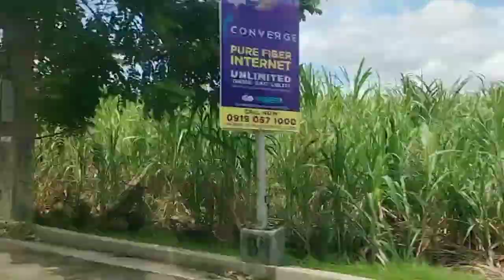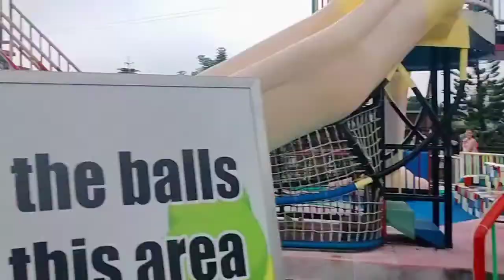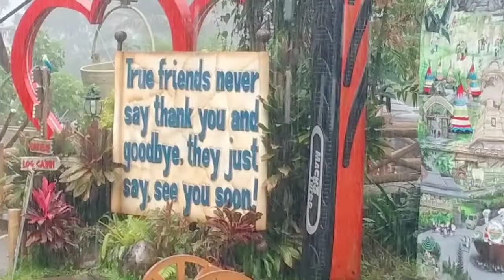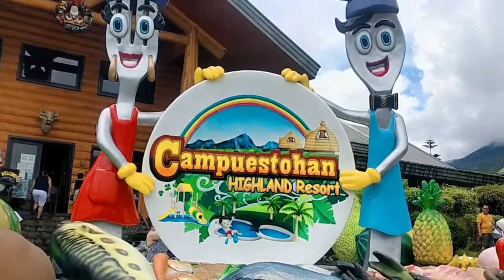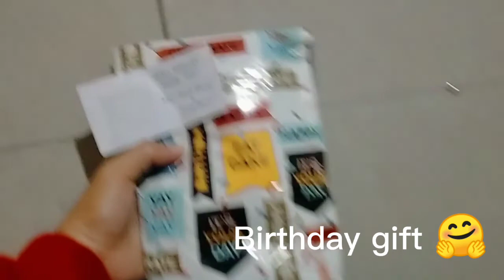BIRTHDAY CELEBRATION| WINDY COCJEN